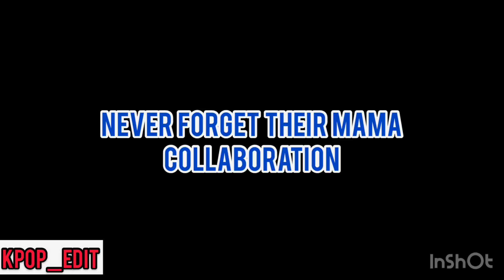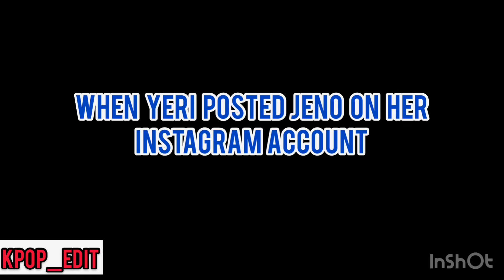NCT and Red Velvet moments PART 1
My favourites moments
STREAM KICK IT